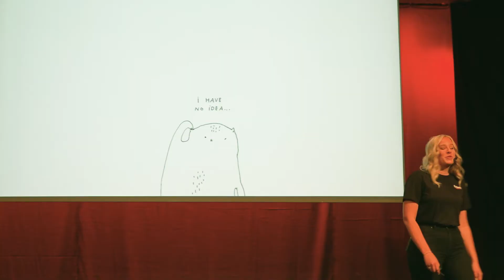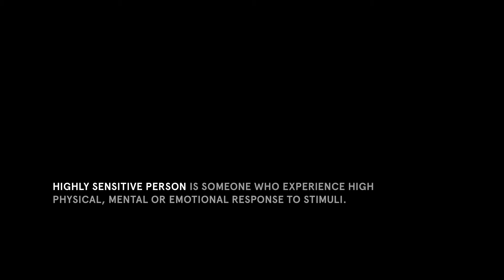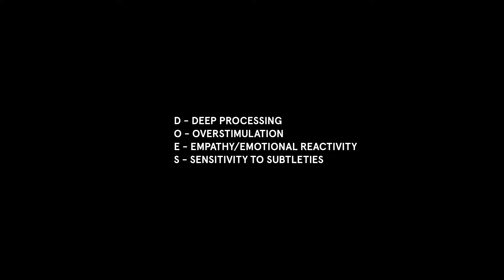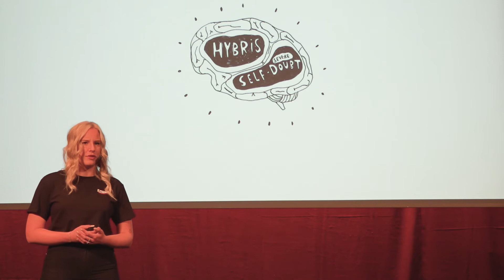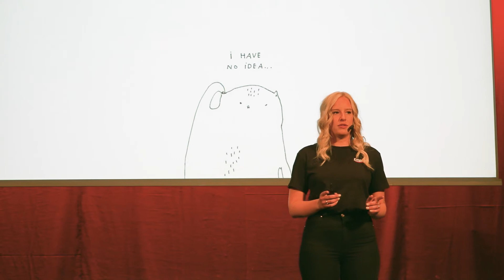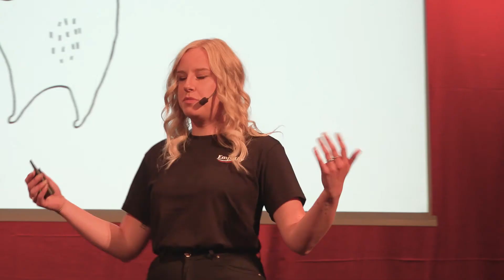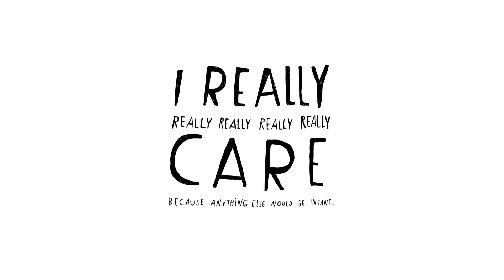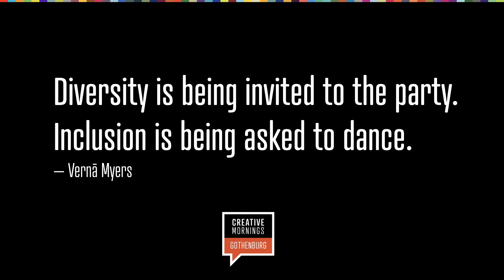Molly Måssebäck: Let's talk about sensitivity at work!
Let's talk about sensitivity at work!

Molly Måssebäck at CreativeMornings Gothenburg, April 2019. Free events like this one are hosted every month in dozens of cities. Discover hundreds of talks from the world's creative community